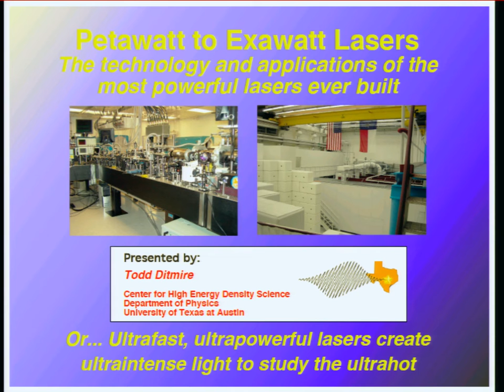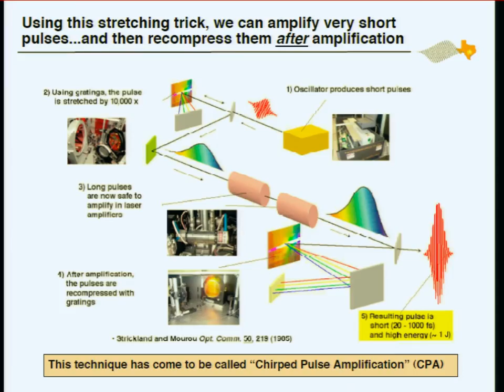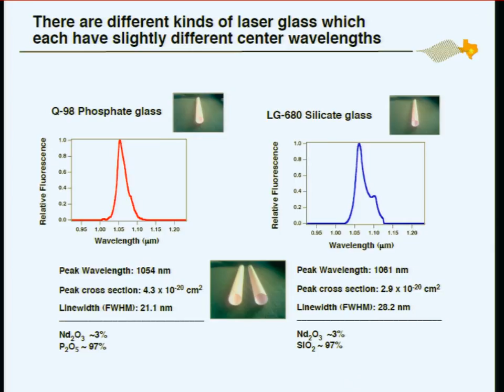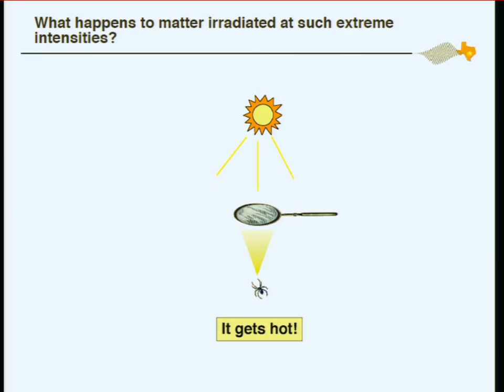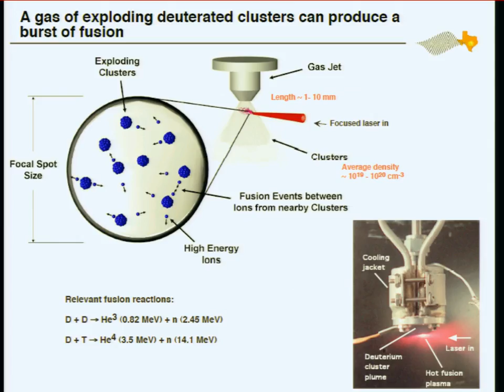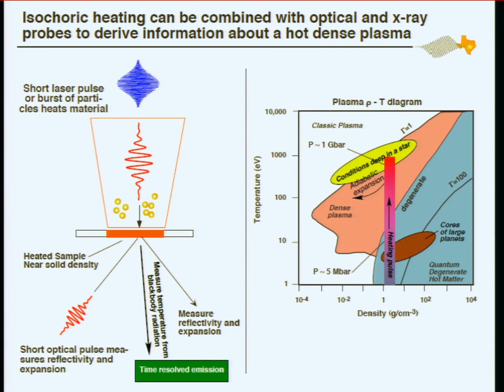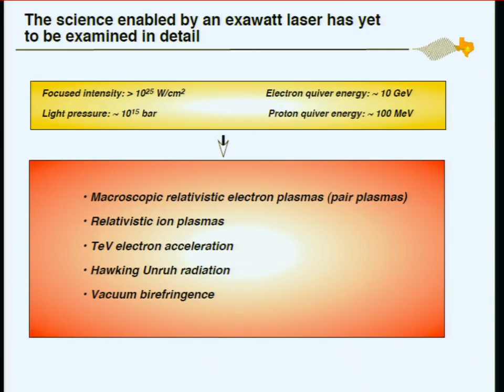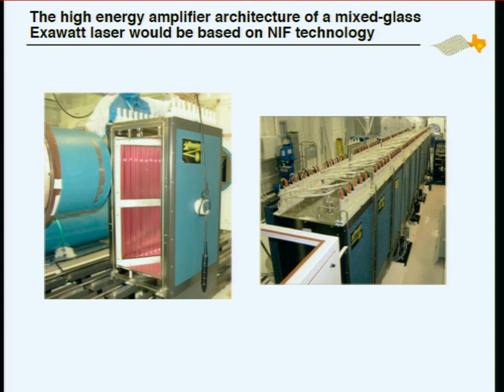DOE NNSA CSGF 2011: Petawatt to Exawatt Lasers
Todd Ditmire
Department of Physics and the Texas Center for High Intensity Laser Science, The University of Texas at Austin

At the University of Texas we have constructed a high peak power, ultrafast laser which delivers power in excess of 1 petawatt (1015 W). This laser, the Texas Petawatt Laser, is presently the highest power laser in the world. The laser delivers 130 fs pulses with pulse energy exceeding 180 J. In my talk, I will report on the design and performance of the laser, including the technology used to access such high powers and near 100 fs compressed pulse duration. With this unique pulse characteristic, the Texas Petawatt has applications in a number of scientific areas. These applications include bright, ultrafast neutron generation, the study of hot dense plasmas with pressures exceeding 1 Gbar, and the generation of wakefield accelerating structures in plasmas capable of accelerating electrons to many GeV of energy. The laser will also produce focused intensities exceeding 1021 W/cm2, intensity at which light-matter interactions take on many exotic characteristics. I will present an overview of many of these science applications with a particular eye toward describing the first campaigns of experiments executed this past year. Furthermore, I will consider the possibility of developing new materials which, when used in an architecture similar to that of the Texas Petawatt, could lead to amplification of pulses with energy up to 10's of kJ while retaining bandwidth needed for ~100 fs recompressed pulse duration. Such an approach could lead to the construction of an Exawatt laser within 10 years. I will conjecture on the kinds of science made possible with such a high power laser.